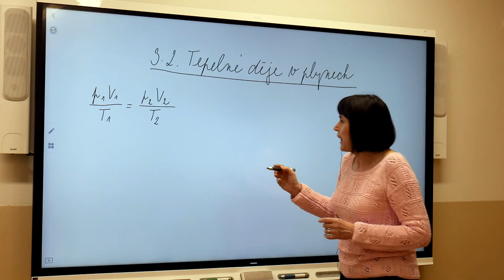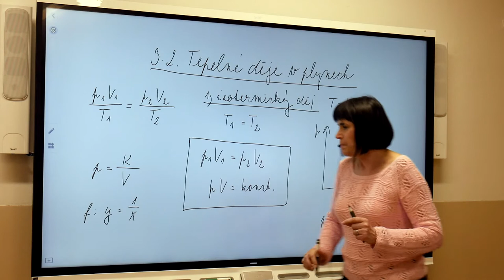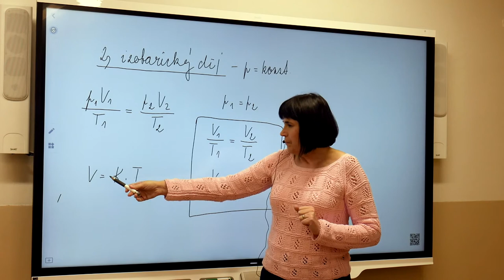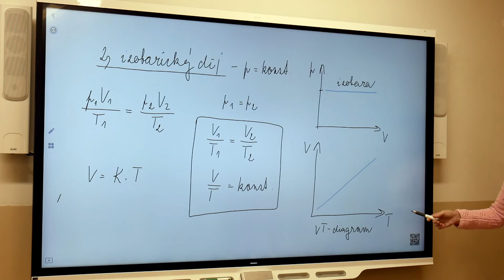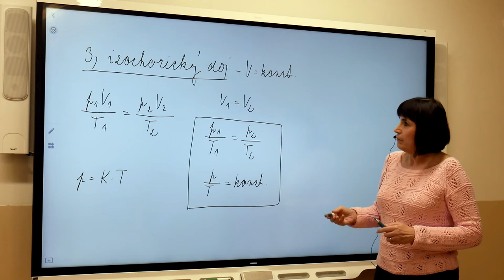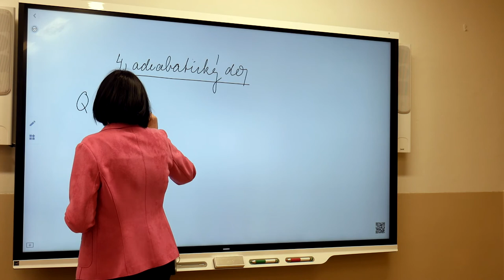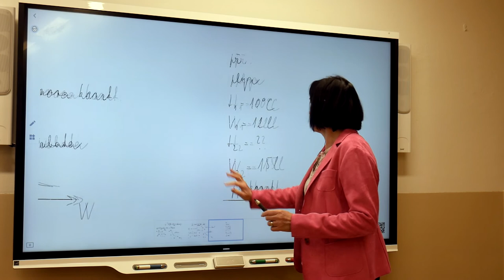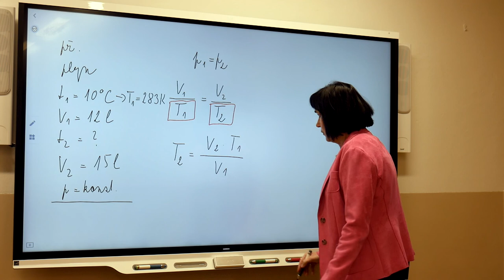Fy2r - Marešová - Tepelné dějě v plynech